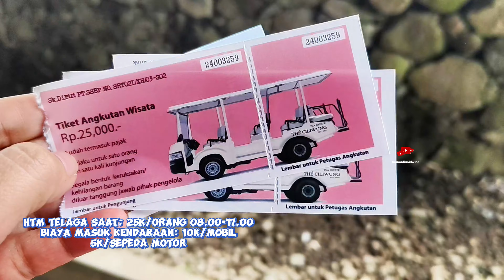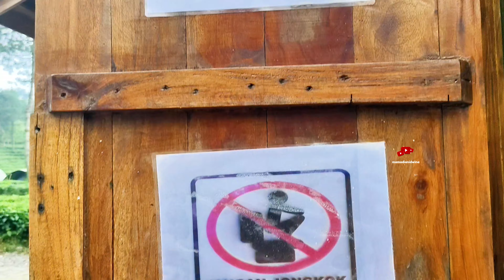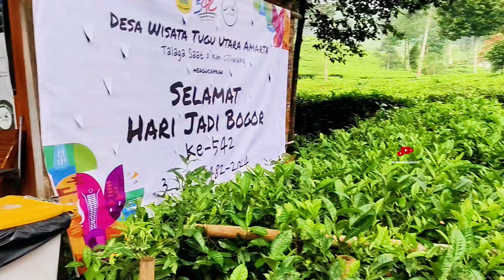CILIWUNG ADVENTURE CAMP | CAMPING PUNCAK DENGAN VIEW TERBAIK FASILITAS TERNYAMAN | GLAMPING BOGOR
CILIWUNG ADVENTURE CAMP
THE CILIWUNG
CILIWUNG TEA ESTATE
CILIWUNG CAMPING
TELAGA SAAT PUNCAK BOGOR
CAMPING PUNCAK
GLAMPING BOGOR